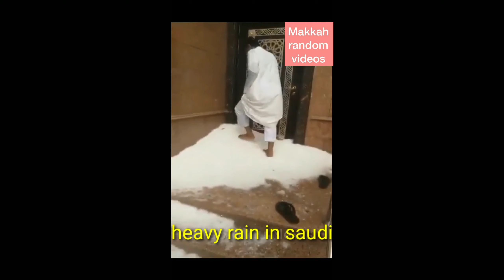Heavy rain and flood in Saudi Arabia